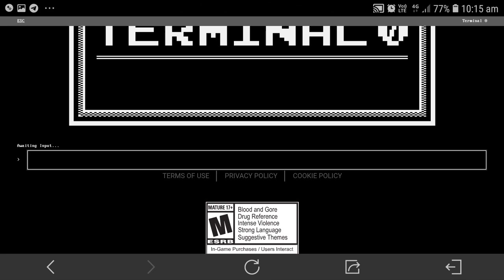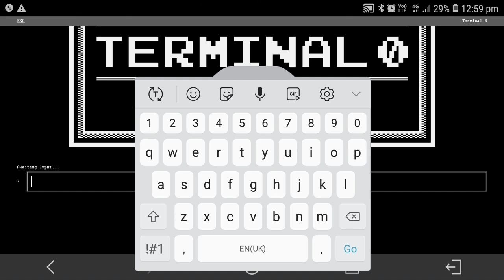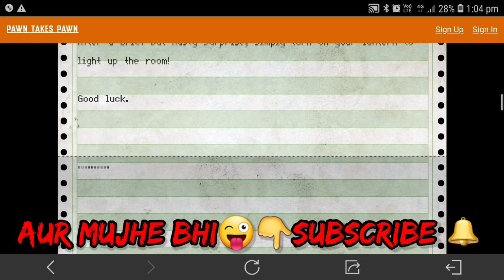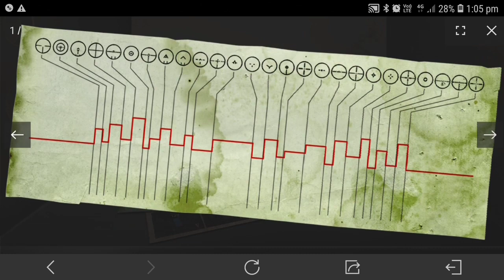Secret easter egg mission in cod mobile explained in hindi | NO ONE KNOWS ABOUT IT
kaise ho comrades,
                                     in today's video i am goona show you cod mobile 1st anniversary leaks in which specially we are gonna talk about Easter egg club challenge,  it a very top secretleak in cod mobile. its going to be the beat season of all time. what do you think about season 11, share your opinions in comment section. hope you like it , i will see you next time and until then
PEACE OUT COMRADES ✌

Commands to put in terminal computer
ZORK
NORTH
NORTH
UP
TAKE EGG
(YOU GOT ACHIEVEMENT)
DOWN
SOUTH
EAST
OPEN WINDOW
WEST
(YOU GOT ACHIEVEMENT)
OPEN SACK
TAKE GARLIC
(YOU GOT ACHIEVEMENT)
WEST
TAKE LAMP
MOVE RUG
OPEN TRAPDOOR
DOWN
(YOU GOT ACHIEVEMENT)
TURN ON LAMP
(YOU GOT ACHIEVEMENT)

***PASSWORD OF LOCKER***
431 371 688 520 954

I'm on Instagram as @comrade_is_live. Install the app to follow my photos and videos.